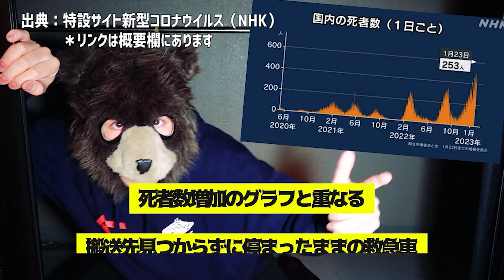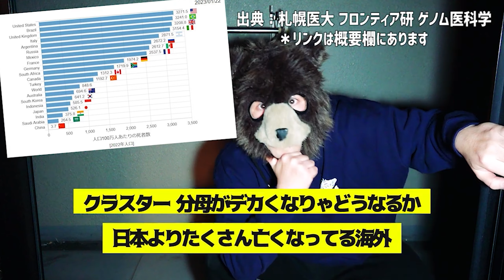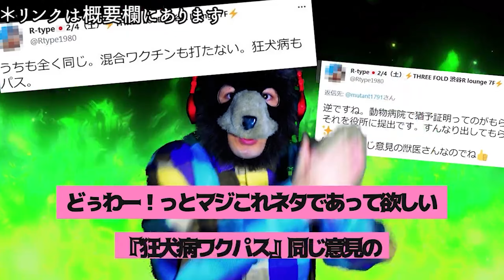【全曲総集編】メトロ熊壱『100%政治ラップ2023』フリーダウンロードALBUM！！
2023.12/30  release
メトロ熊壱
FREE ALBUM『100%政治ラップ2023』

＊ココのURLからalbumをフリーダウンロード出来ます。
アップローダーにfirestrageを使用しています。

サウンドクラウドからもフリーダウンロード出来ます！

楽曲内の主張の根拠は元動画YouTubeの概要欄にリンクがあります。
誤情報ありましたら元動画YouTubeコメント欄にて根拠を貼ってご指摘いただけると嬉しいです。

フリーtrackを使用して楽曲制作していますが、別途料金を払い
フリーalbumとしてリリースする事をトラックメイカーに許可を得ています。
ラッパーさんはフリーtrackを使用してalbum制作する場合は気を付けて下さい。
自分の政治的主張とトラックメイカーは一切関係ありません。
楽曲の商用利用は禁止とさせていただきます。